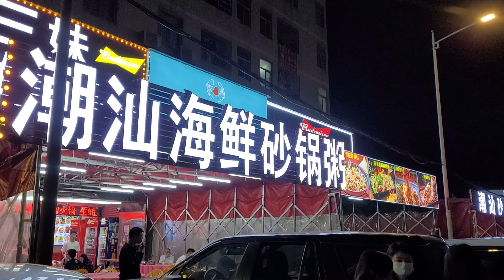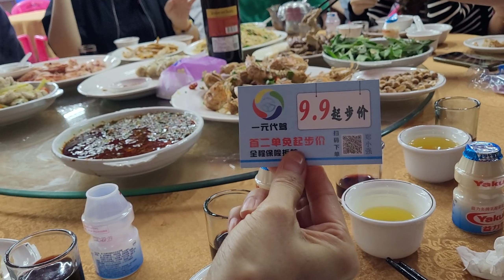惠州市惠江北街道旺崗路5號✨ 老樹海鮮大排檔🤩 潮汕砂鍋粥😍差不多20碟餸😋